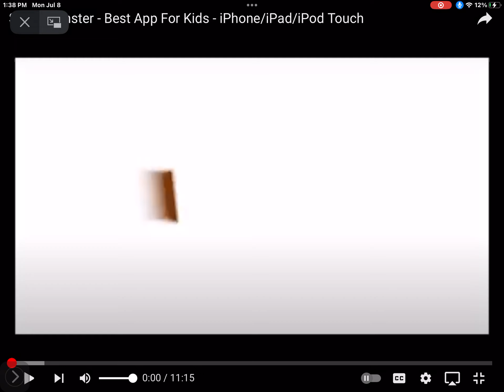Blockdot logo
The logo what I saw when I was little
Can you make effects and bloopers as a request